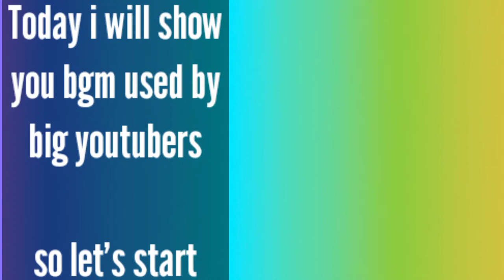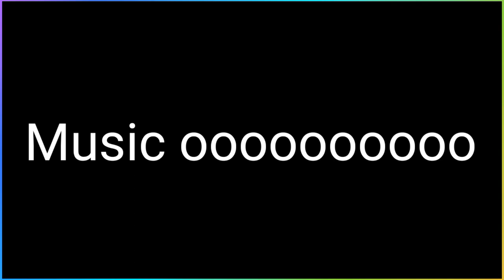Best background music used by big youtubers || Prt Gamerz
Hello friends this is a non Gaming video but it can help you very much .. so plz if you have not subscribed my channel then subscribe me and press the bell icon.

scheaming a weasel
monkeys spinning
intentions
anime wow etc.

Big youtubers

prtgamerz Prtgamerz Prt gamerz Prt gamerz prt
gamerz Prt Gamerz

i found diamonds
beast boy shub minecraft
minecraft police
prison minecraft
police put me in jail again
bbs house
mythpat minecraft prison escape
minecraft prison escape
prison escape
minecraft in hindi
my minecraft world
police minecraft
police jail
other